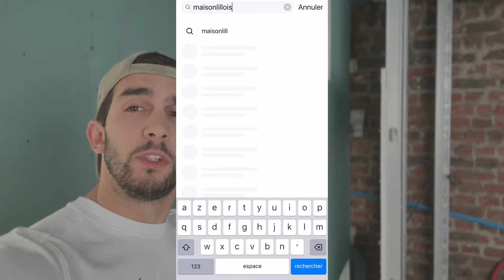CLOISON & NICHES Salle de bain 🤩 - VLOG Rénovation Hangar #48 (J-156)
Objectif de l'emménagement avant le 31 Décembre 2024 : J-156 🤩

Au programme cette semaine la cloison avec niches intégrées dans la salle de bain 🔥

Pour suivre notre rénovation au quotidien, rendez-vous sur Instagram : @MaisonLilloise

Nous réalisons la rénovation de notre hangar situé en région Lilloise.
Travaux en famille et dans la bonne humeur 😁

Si vous avez des questions, laissez nous un commentaire auquel nous nous ferons un plaisir de répondre !

Bricolage / conseils / astuces / décoration / aménagement / rénovation / maison / placo